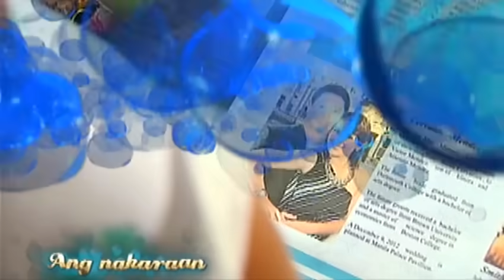Aryana - Episode 37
Ofelia and Andoy try to keep everyone from discovering what has happened to Aryana. Ibiang comes up with an alternative plan to carry out her mission for Neptuna. Meanwhile, Aryana wakes up and discovers a horrifying truth.